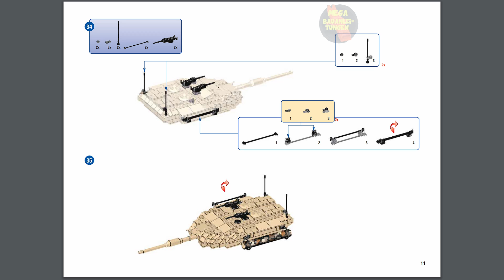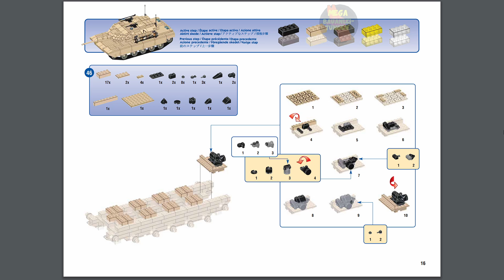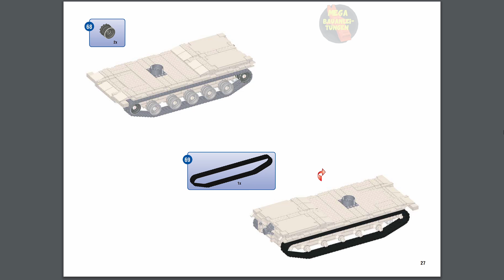M1A1 Abrams Tank Instructions | Probuilder | Bauanleitung | 9734 | MEGA Bloks | Construx